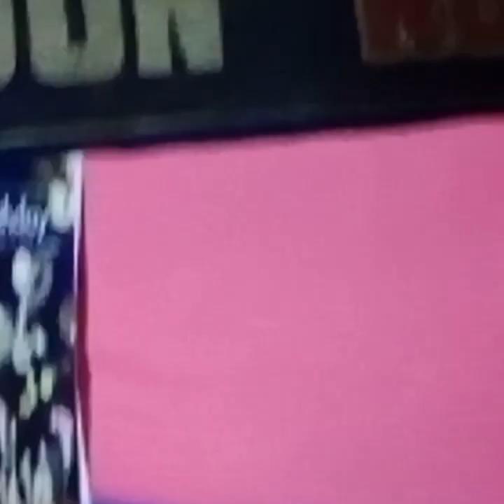Happy 18th birthday hazel late upload thankyou sa mga pumunta at nag participate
Here's some update about what happened on hazel's 18th birthday.